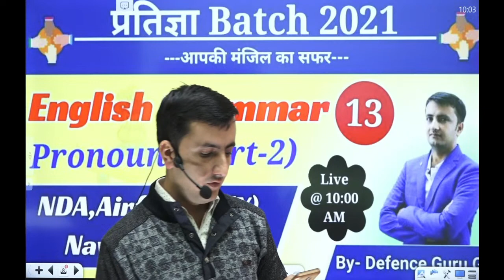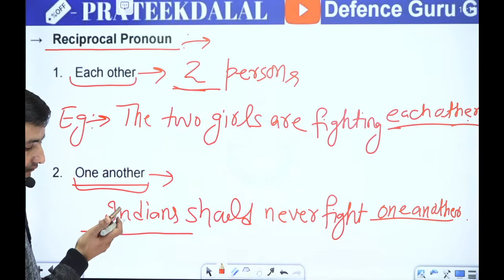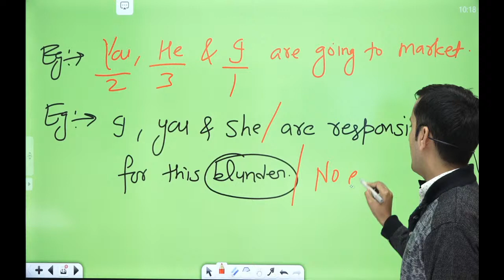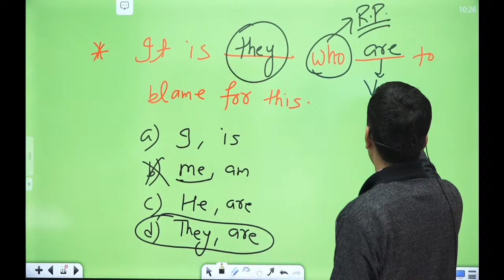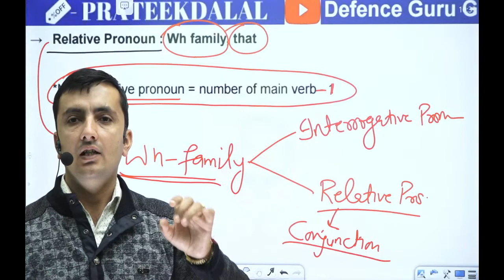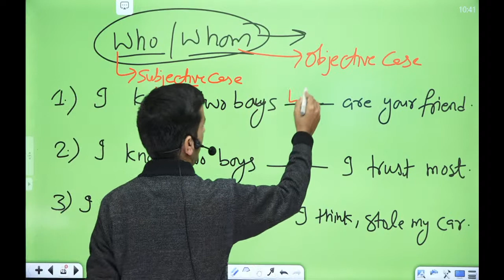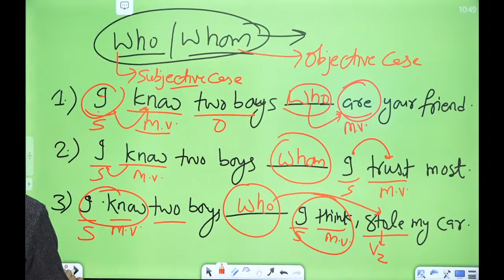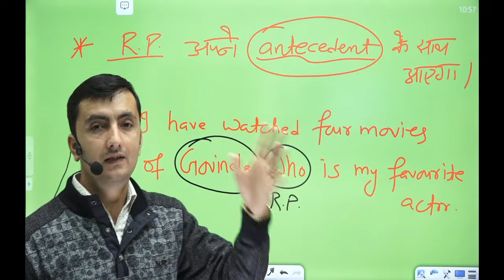प्रतिज्ञा Batch 2021|| ENGLISH GRAMMAR || CLASS - 13|| NAVY/AIRFORCE/NDA